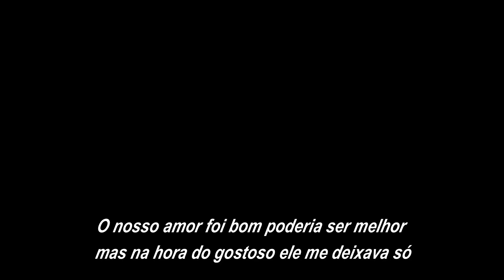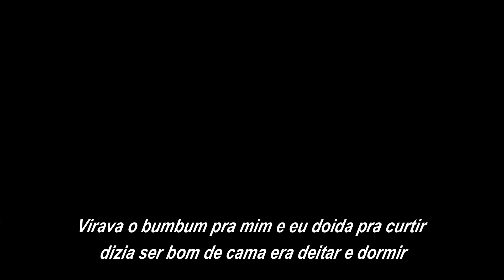PIMENTA DO REINO - Bom de cama (com letra)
Pimenta do Reino bom de cama
Canção título do terceiro trabalho da banda pernambucana lançado em 1997, interpretado por Lilian Raquel.